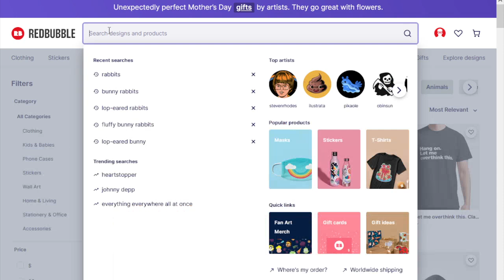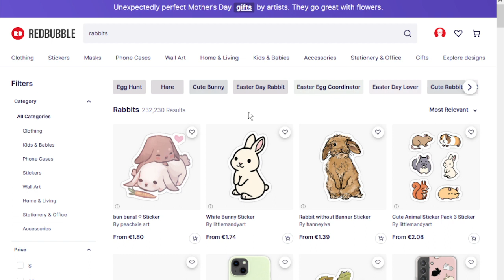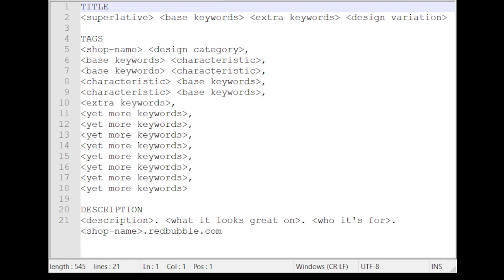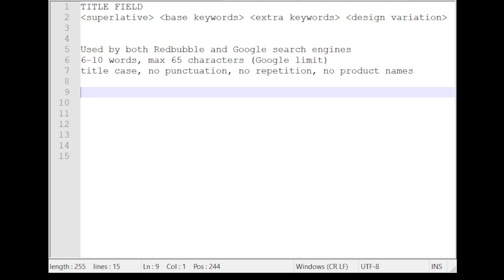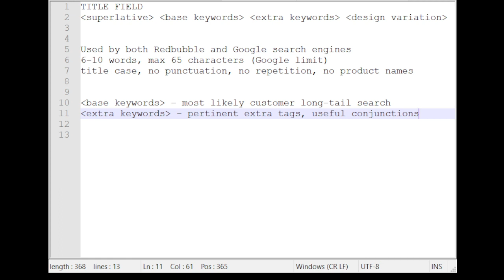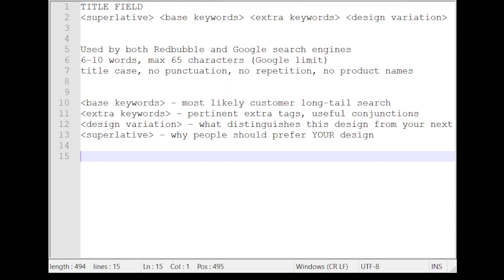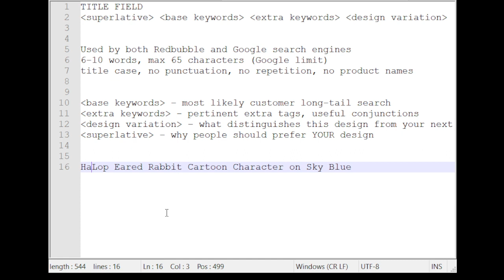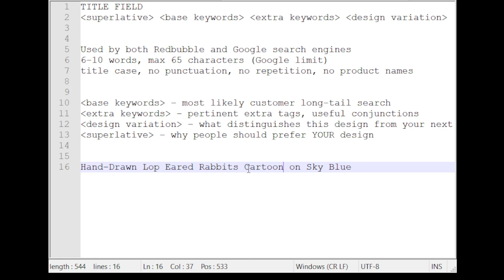Writing Better Titles for Your Redbubble Designs to Get Them Found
In this short tips video I show you how I go about creating good titles for my Redbubble designs. I believe this helps me get my designs seen by more Redbubble visitors, particularly who have the intention to buy.

This video is just one in a series of videos about how to write good titles, tags, and descriptions for your Redbubble products. Getting these things right will help you get found on Redbubble and -- PAY ATTENTION! -- if you don't get found you will NEVER  be able to make  regular sales on Redbubble.

If you would like to see my finished design for this series and its variants on Redbubble, visit my demo shop

I'm one of the administrators in the Facebook group called "Redbubble & TeePublic Secrets". If you sign up to our group you will find a buzzing community of over 7,000 active Redbubble artists who love to discuss the ins and outs of these two leading POD platforms.